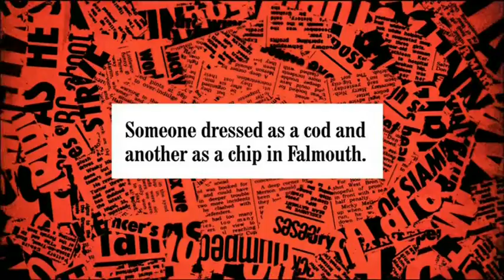Have I Got News For You - William Shatner on the Olympic Torch Relay | Series 43 Ep 7 ( 2012 )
Have I Got News for You is based on the week's news, the series is fronted by guest hosts and features two regular team captains, Paul Merton and Ian Hislop. Each week the show invites two guests to cast a jaundiced eye over the week's news, resulting in a fast flow of anarchic, spontaneous and hugely entertaining wit and humour.